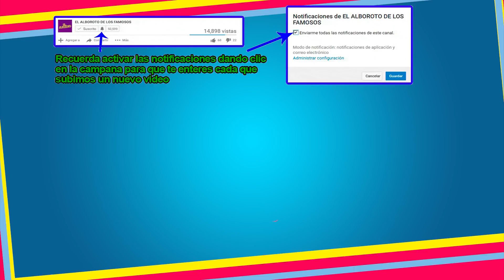Ante inc0nformldad, Tabatha Jalil se estrena como actriz, asi intenta convencerla Azteca